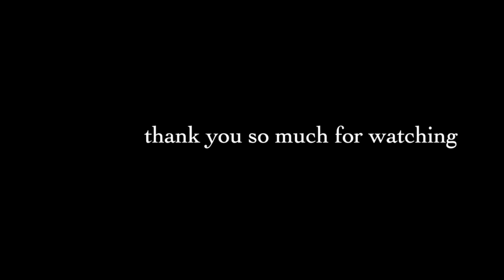©️ MY FAVORITE 3 EXERCISES FOR HAMSTRINGS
Exercises for massive